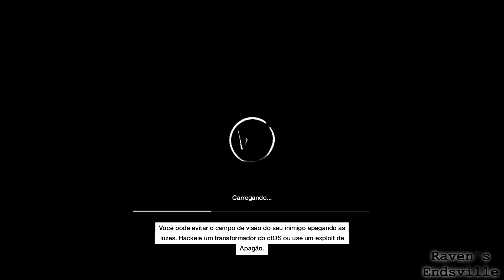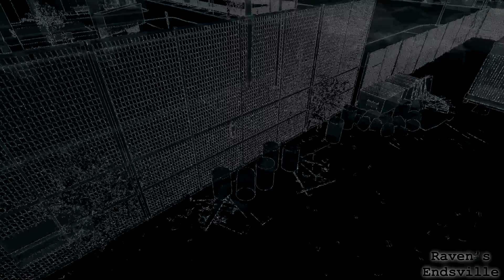Watch Dogs: É proibido mijar na rua, imbecil (07/06) (Modo "Realista" #16) (PEGI 18)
E aê, pessoal... Beleza?
Esse não fará isso...
Nunca mais...
Valeu e até mais...

OBS: Como postarei vídeos de jogos mais violentos e inapropriados para crianças, adicionei uma classificação etária ao vídeo.

Termos de busca:
raven endsville jogo game gaming gameplay footage brasil brazil português portuguese comentado comment steam desura gamersgate gog PC watch dogs sandbox mundo aberto open world tiro shooter terceira pessoa third person ação action hacker hack carros cars chicago cidade city crime